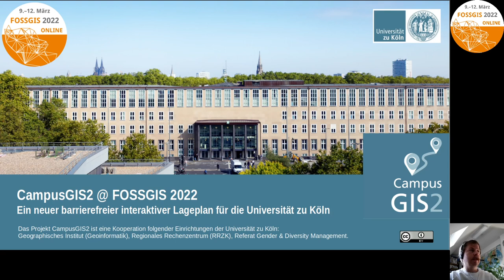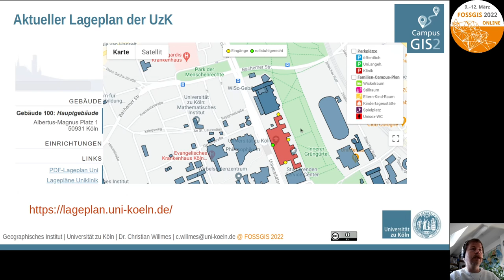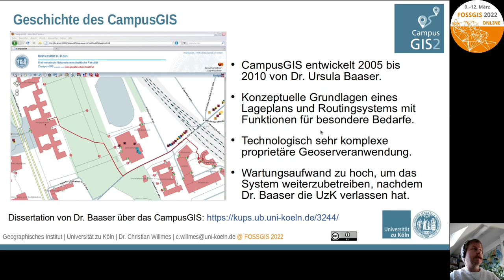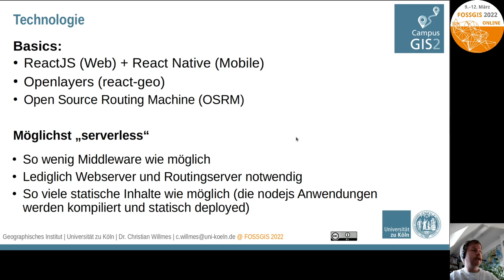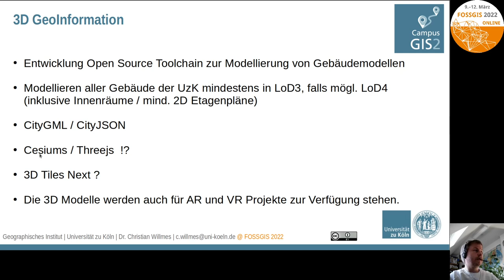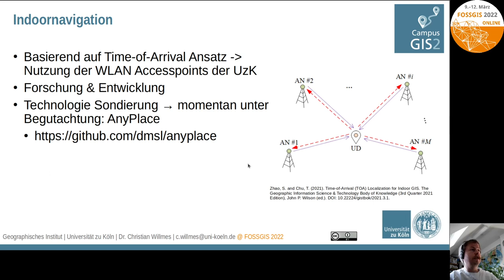2022 - Ein neuer barrierefreier interaktiver Lageplan für die Universität zu Köln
Der Kurzvortrag stellt ein neues Projekt zur Entwicklung eines interaktiven Lageplan und einem integrierten Geoinformationssystem mit Fokus auf Barrierefreiheit und Inklusion an der Universität zu Köln vor.

In Folge einer Initiative des Referats Gender & Diversity Management und des Geographischen Institut der Universität zu Köln, zur Verbesserung des aktuellen Web-basierten Lageplan der UzK (lageplan.uni-koeln.de), vor allem im Bereich von Funktionalitäten zur Unterstützung der Barrierefreiheit und Inklusion, wird seit Juni 2021 ein neues Projekt „CampusGIS2“ (campusgis2.uni-koeln.de) gefördert. Der Fokus des Projekts liegt auf der barrierefreien Navigation auf dem gesamten Campus der UzK inklusive der Innenbereiche aller öffentlich zugänglichen Gebäude. Ein zweiter Fokus ist der Aufbau einer integrierten Geodateninfrastruktur zur Erfassung und zum Management aller Gebäude und Liegenschaften der UzK. Der Lightningtalk gibt einen kurzen Überblick über das Projekt und die auf Open Source Software basierende technische Umsetzung des Vorhabens.